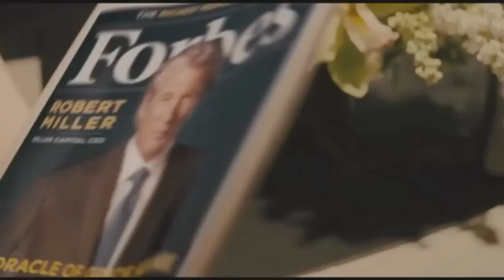La Frode Trailer Ufficiale - Richard Gere, Susan Sarandon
Il magnate Robert Miller (Richard Gere), alla vigilia del suo 60esimo compleanno, sembra il ritratto del successo sia negli affari che nella vita familiare. Ma dietro la facciata dorata, Miller sta in realtà cercando disperatamente di vendere il suo impero finanziario a una grande banca prima che le frodi da lui perpetrate per anni vengano scoperte. Abile nel nascondere la sua reale situazione finanziaria alla moglie Ellen (Susan Sarandon) e alla brillante figlia ed erede Brooke (Brit Marling), Miller riesce anche a bilanciare la vita familiare con una relazione extraconiugale con la giovane e bellissima Julie (Laetitia Casta). Ma proprio mentre è a un passo dal chiudere la trattativa, un errore sanguinoso cattura l'attenzione del detective Michael Bryer (Tim Roth) della NYPD. In una disperata corsa contro il tempo, Miller dovrà cercare un modo per non perdere tutta la sua vita.

La Frode:

Genre: Drammatico, Thriller
Cast: Richard Gere, Susan Sarandon, Tim Roth, Brit Marling, Monica Raymund, William Friedkin, Laetitia Casta, Josh Pais, Bruce Altman, Chris Eigeman, Nate Parker, Stuart Margolin, Jennifer Butler, Larry Pine
Directors: Nicholas Jarecki
Studio: M2 Pictures

Un nuovo trailer ogni giorno!

"La Frode" "La Frode Movie" "La Frode Trailer" "La Frode HD" "La Frode 2012" "La Frode 2013" "La Frode Trailer Ufficiale" "Richard Gere" "Susan Sarandon" "Tim Roth" "Brit Marling" "Monica Raymund" "William Friedkin" "Laetitia Casta" "Josh Pais" "Bruce Altman" "Chris Eigeman" "Nate Parker" "Stuart Margolin" "Jennifer Butler" "Larry Pine"